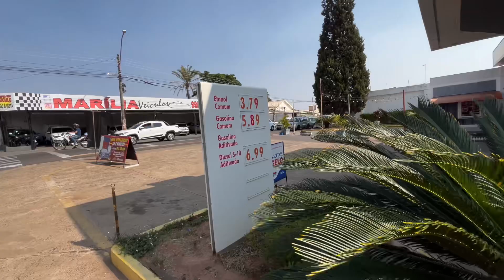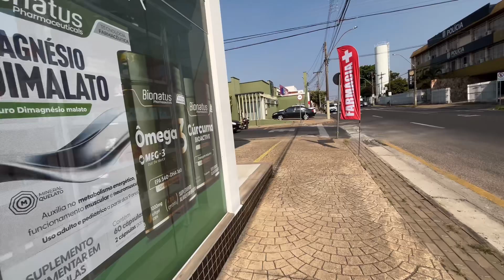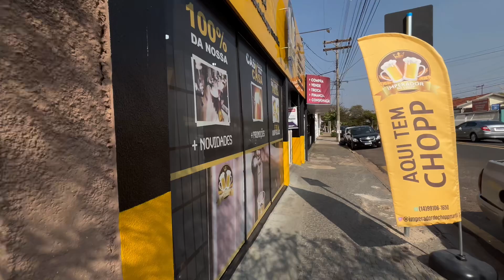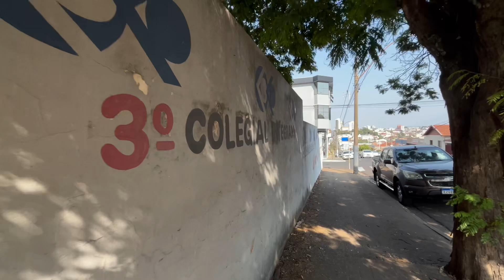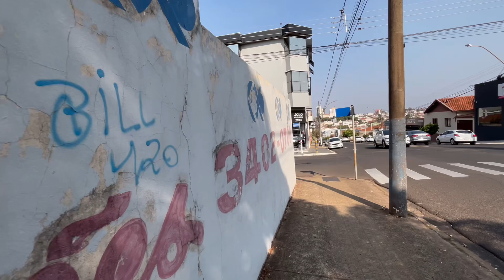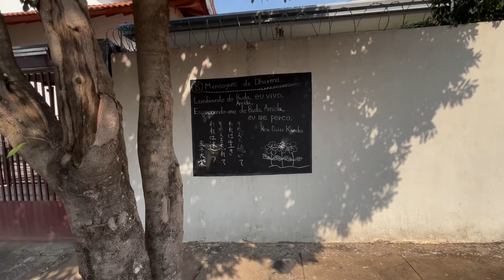ブラジル🇧🇷散歩🚶車の話をしながらお散歩 2024年8月16日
久しぶりのブラジル散歩です。

前回の続きです。ブライルの日常の風景と共にお楽しみください。